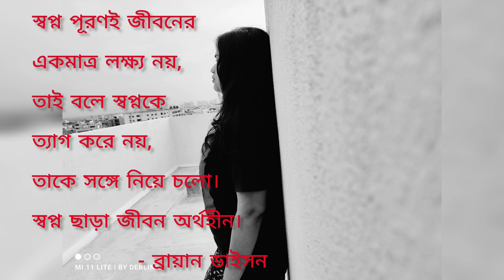স্বপ্ন ছাড়া জীবন অর্থহীন।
@Riyanka Sarkar
@Debina Decodes
@The Posh Palette
@Kabita's Kitchen
@Kriti Sanon
@Debchandrima Singha Roy
@Sinful Foodie
@popi kitchen with village food
@Soumali Adhikary
@shy styles
@Ashish Vidyarthi Actor Vlogs
@Sitara Yaseen
@sen session
@Barsha Basu
@Insideout Extra
@villfood Kitchen

Sopno Chara Jibon Orthohin...